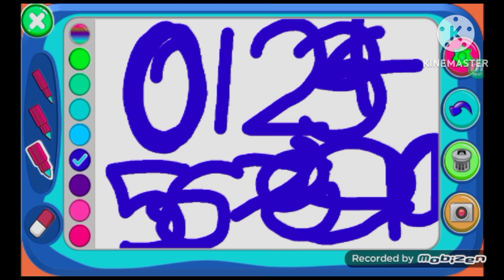piano kids songs in lost effect